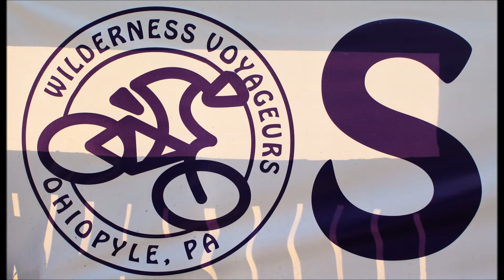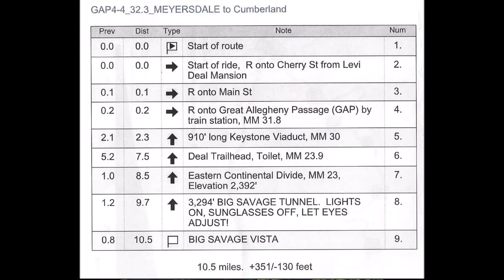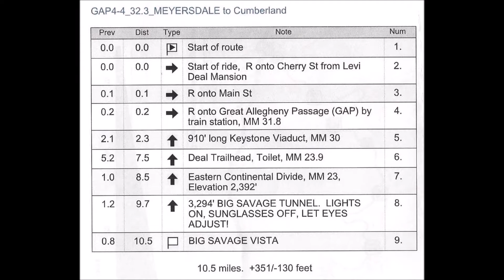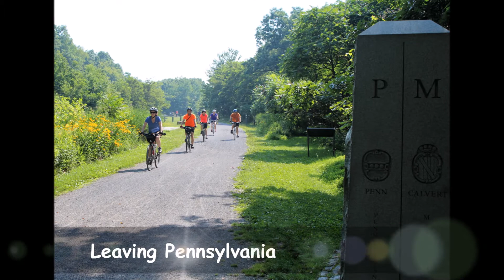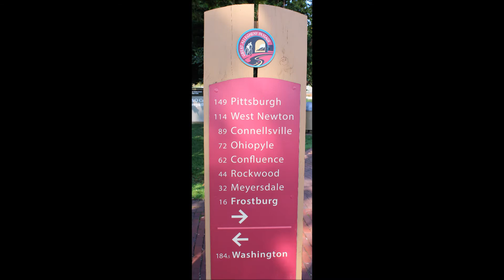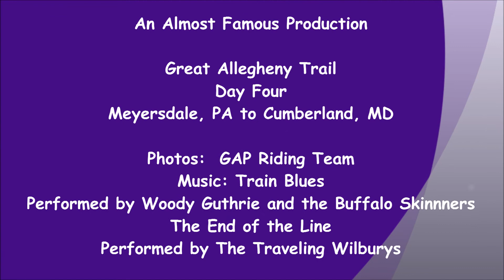GAP Adventure Day 4 July 2017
Wilderness Voyageurs
Great Allegheny Passage - Day 4  (July 2017)